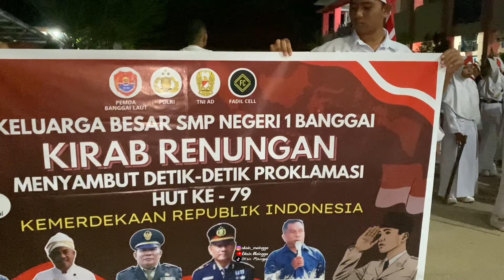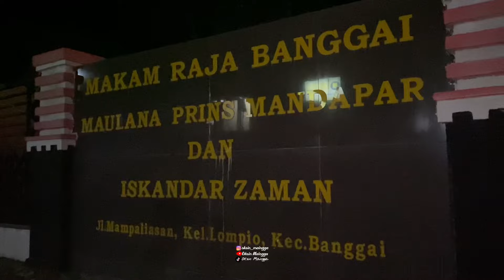KIRAB RENUNGAN MENYAMBUT DETIK-DETIK PROKLAMASI | KELUARGA SMPN 1 BANGGAI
KIRAB RENUNGAN ini, kami laksanakan malam saat menyambut 17 Agustus. Kegiatan ini dilakukan oleh keluarga besar SMP Negeri 1 Banggai dan dibawah pimpinan bapak Bupati Banggai Laut.

Kegiatan ini perdana dilakukan di SMP 1 Banggai.

Hallo semua, ini adalah channel baru saya. Karena satu dan lain hal hingga saya buat channel baru ini🙏. Trimakasih buat teman-teman yang sudah mampir dan menonton, AYOO!! disuport dengan cara: -like -komen -subscribe -share sebanyak-banyaknya Dengan bantuan teman" Akan membuat saya lebih semangat dalam membuat vidio" Berikutnya🔥 Tentunya channel ini akan menyediakan beberapa vidio menarik, vidio seputaran: -Motovloger -karaoke -reaction -review -keindahan banggai laut - lagu-lagu terbaru baru Buat teman" Orang banggai yang mau konten sama", dan ngevlog sama" Bisa langsung hubungi saya🔥.